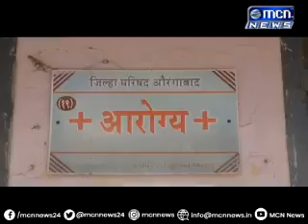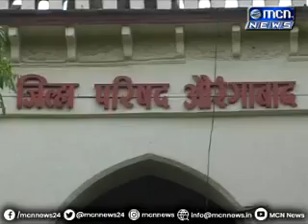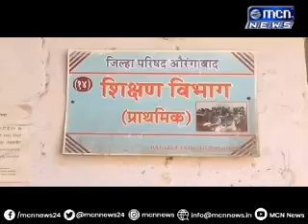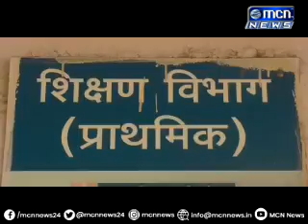MCN Urdu News Aurangabad 12 May 2019